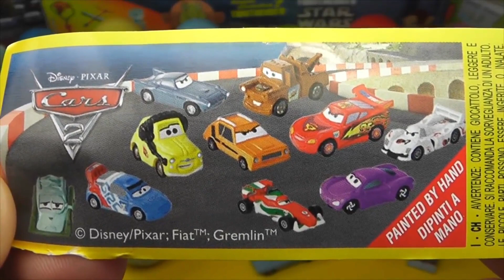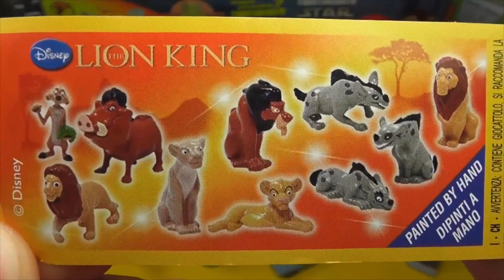Kids Surprise 🎁 🎀 😮 Spongebob Mickey Mouse Disney Pixar Cars Eggs